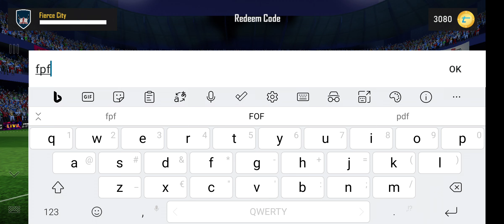Topps match attax free pack Friday Code 2022/23 ft Kavertz, Szoboszlai